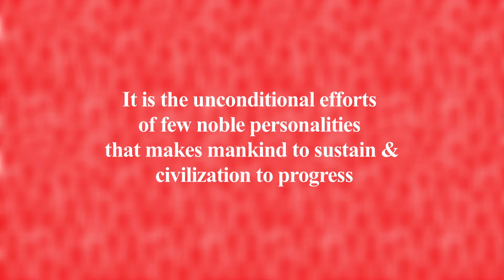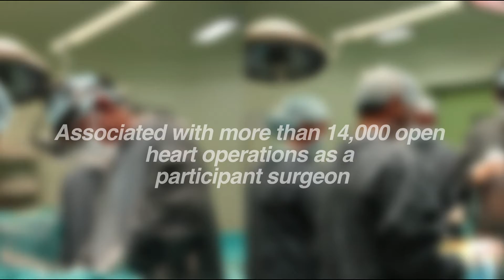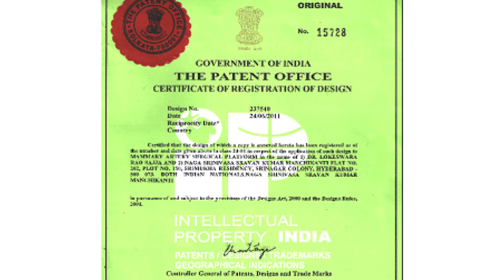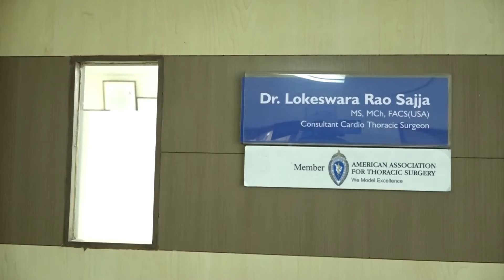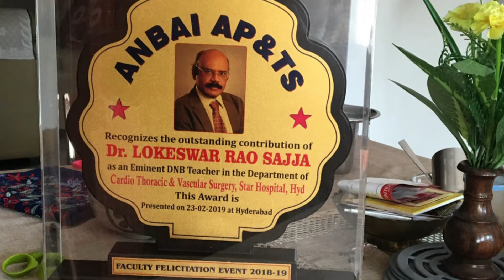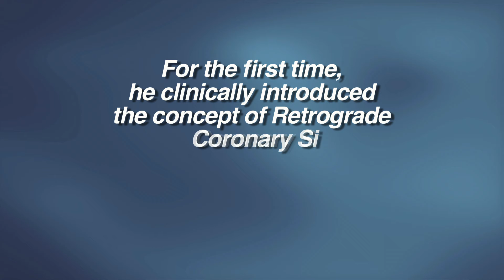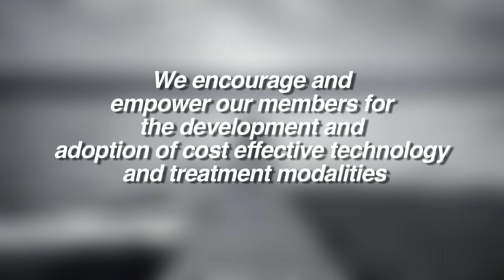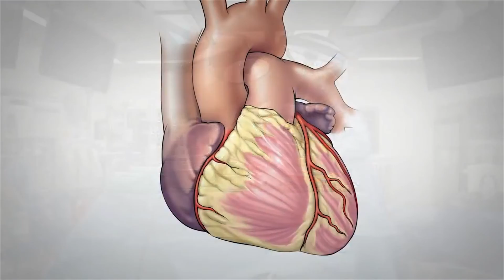SAJJA HEART FOUNDATION 5th Annual Meet Film (Hindi)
SAJJA HEART FOUNDATION 5th Annual Meet Film